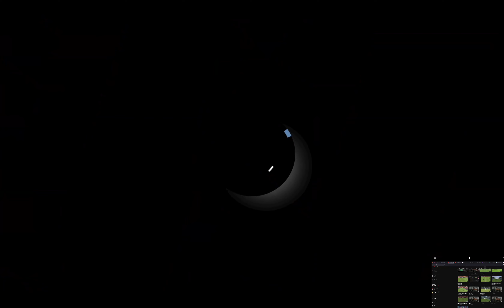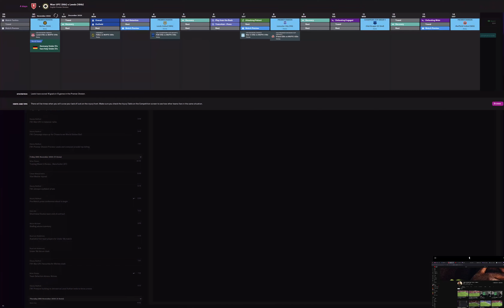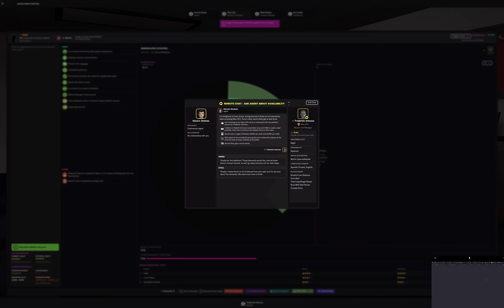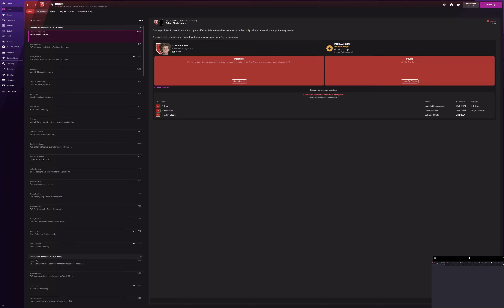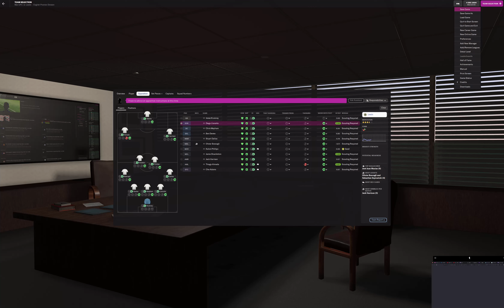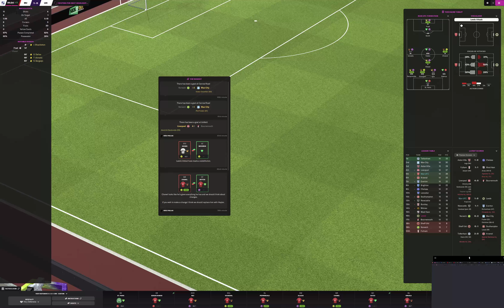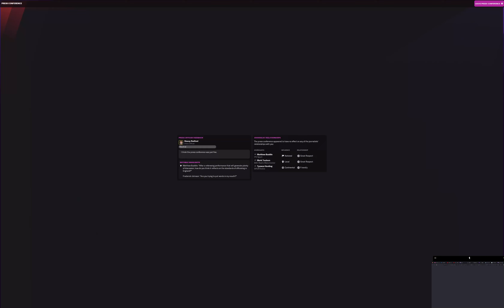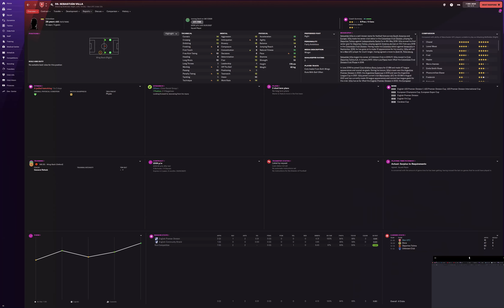FM 23 : [wolves, leeds]